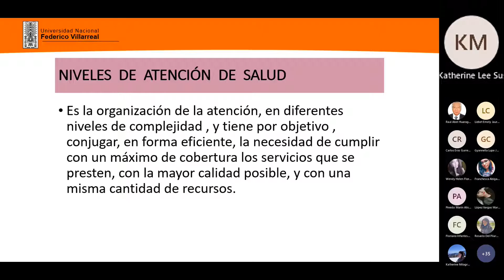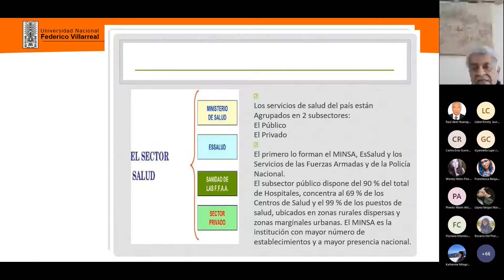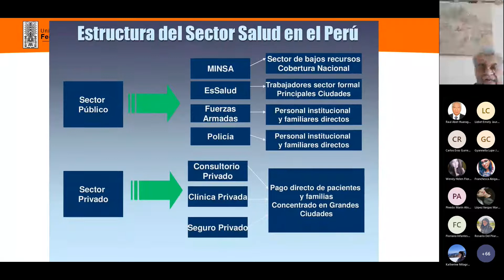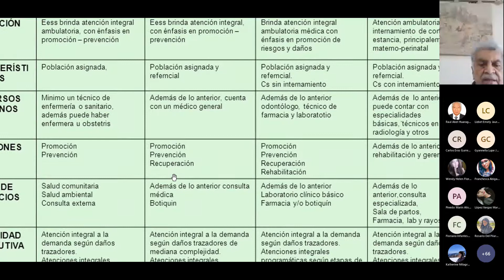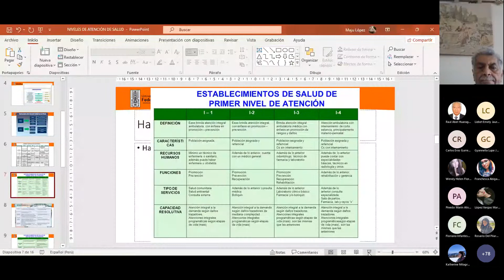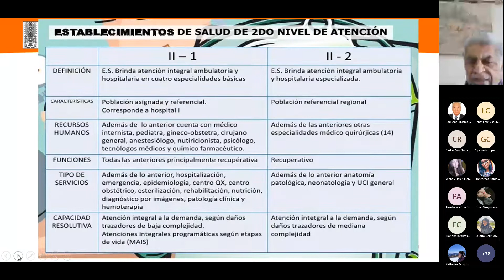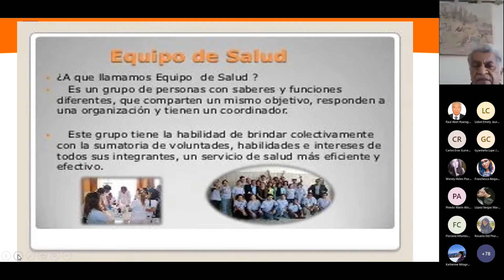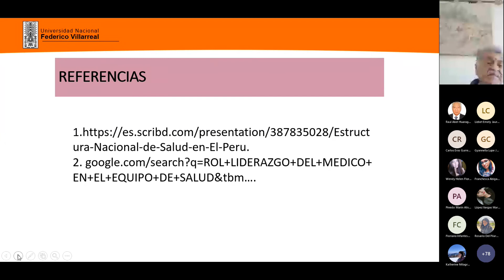NIVELES DE ATENCIÓN EN SALUD DR BERNUY